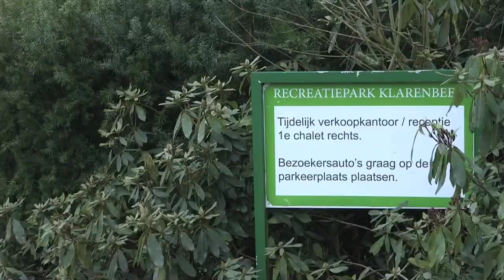Business Tips RTL7 Nathalie den Dekker terug met Van Munster Projectontwikkeling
Nathalie gaat dit keer met Willem van Munster dieper in op het investeren in chalets.